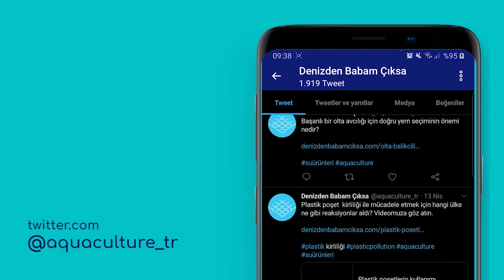Deniz ürünleri tüketimi ve alerjiler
Deniz ürünleri tüketimi, bazı insanlarda alerjik reaksiyonlara neden olabilir.

suürünleri nin bünyesinde yer alan bazı proteinlerin neden olduğu bu alerjik reaksiyonlar hakkında bilmeniz gerekenler, alerjilerin belirtileri, alerjiler hakkında yanlış bilinenler ve alerjileri engelleme yöntemleri denizdenbabamciksa.com'un yeni videosunda.